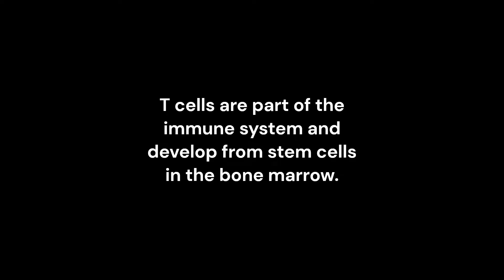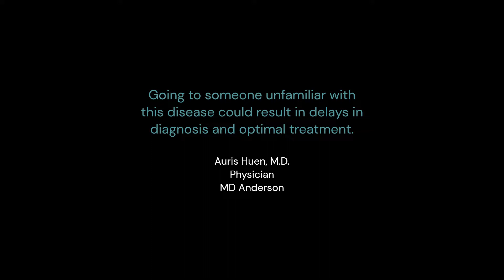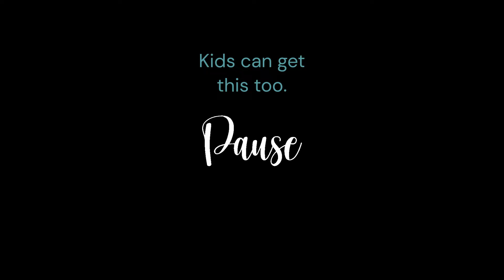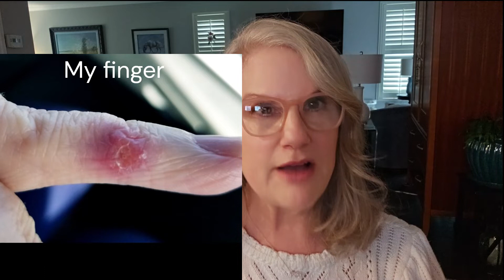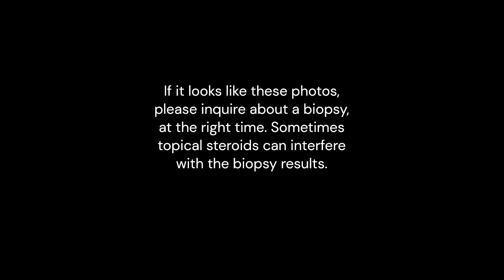Cutaneous Lymphoma: When a Rash is Cancer Pt 1 (photos)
Cutaneous Lymphoma: A Simple Explanation Pt 1 (with photos)

With photos. When a rash is cancer. My diagnosis.
Cutaneous (skin) T Cell Lympoma is not skin cancer, but what is it and can it go from your skin to internal lymphoma?  What does it look like? I'll show you photos of cutaneous T Cell lymphoma using my personal photos, and some photos of others with CTCL.

Sending Love ~~
Lisa Palmer

Chapters:
0:01 W so this one might need to go into part
2:00 this thing's coming and going for most
4:00 nih.gov but the uh one person or
6:00 is the most popular so to speak common
8:02 to pathology if things look questionable
10:01 only take burning questions I have a
12:02 what happened to me how did I finally